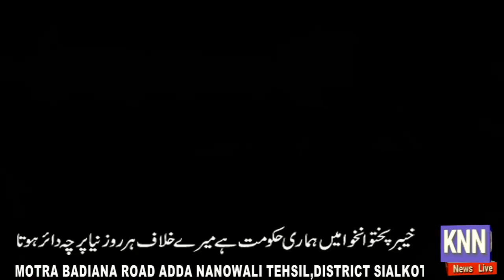Headlines 1pm#KNN NEWS LIVE 27 Oct 2022